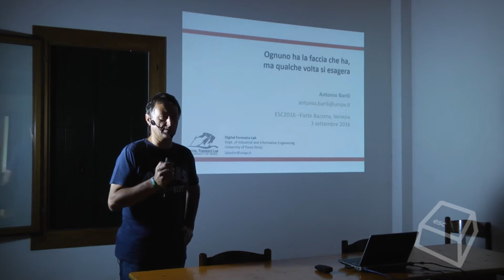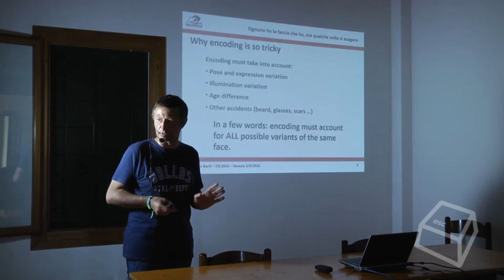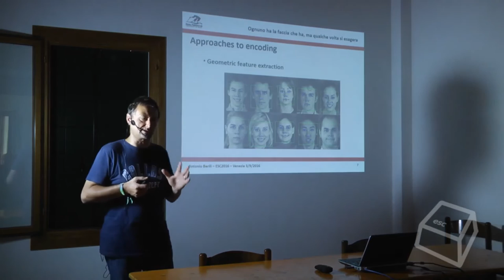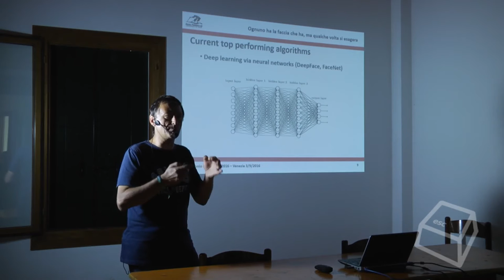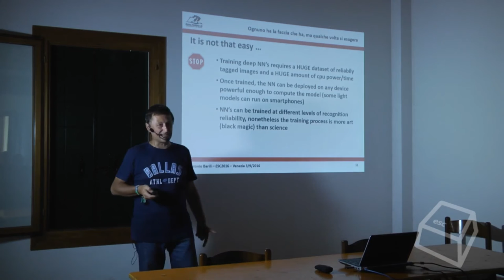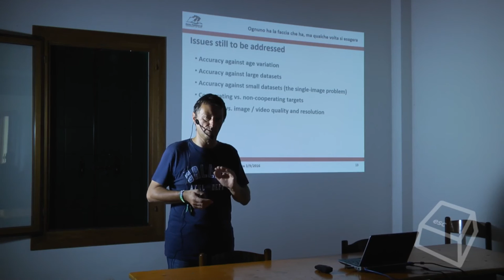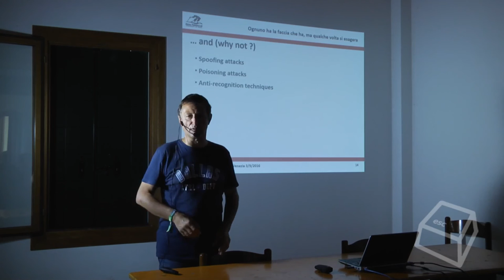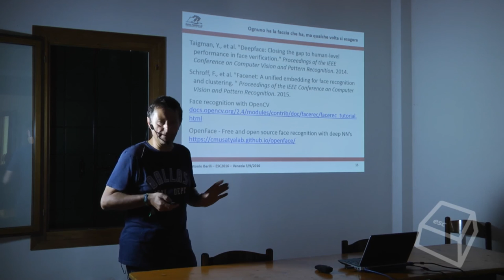Face Recognition: Ognuno ha la Faccia che ha, ma Qualcuno Esagera -Antonio Barili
Strumenti e tecniche (e limiti) del riconoscimento volti da immagini.